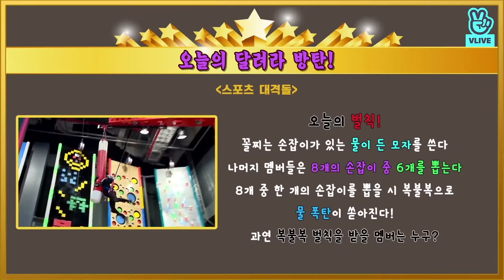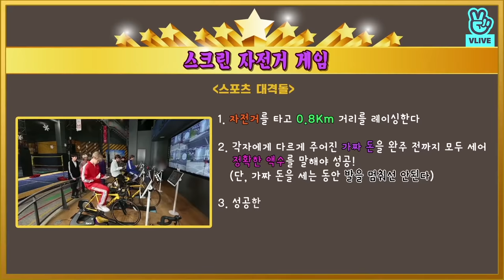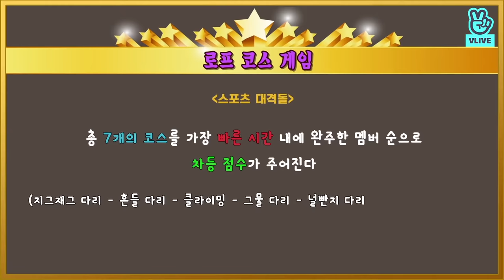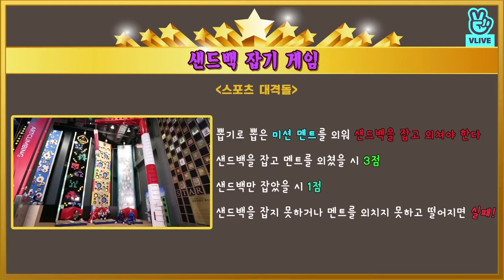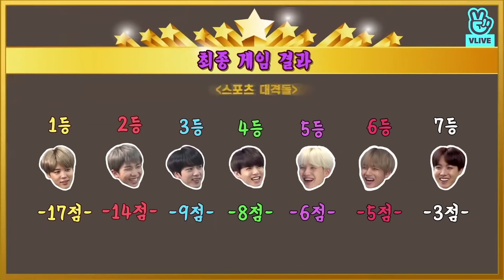[ENGSUB] Run BTS EP.42 {Sports Challenge} Full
Hi Armys 💜